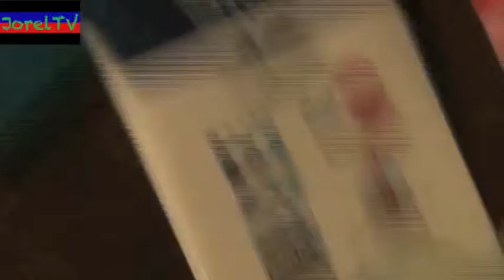Pigs on a train with birds part 1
Pigs and birds go on transportation to wherever for free.